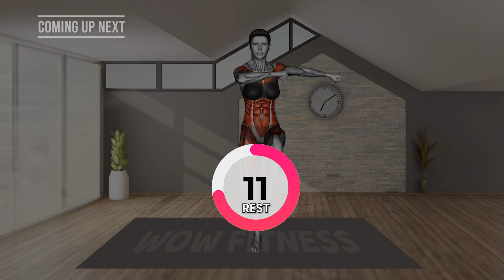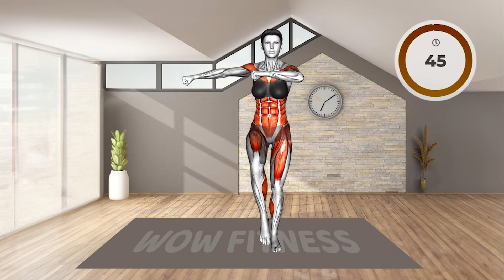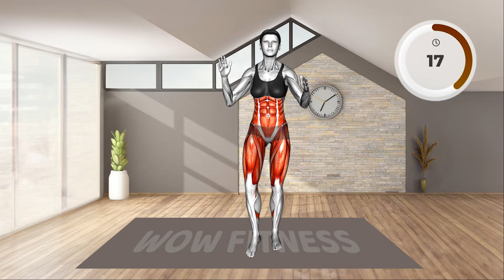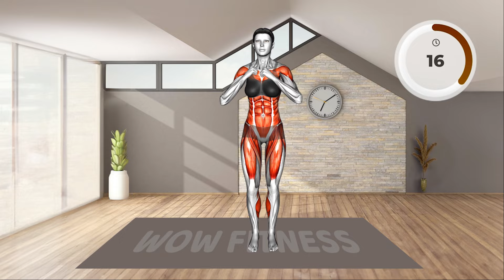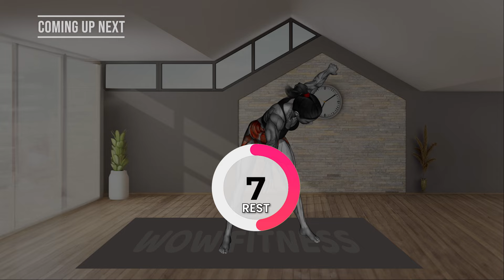10 Min Standing Flabby Stomach Workout | Smaller Waist Exercises and Burning Belly Fat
10 Min Standing Flabby Stomach Workout | Smaller Waist Exercises and Burning Belly Fat